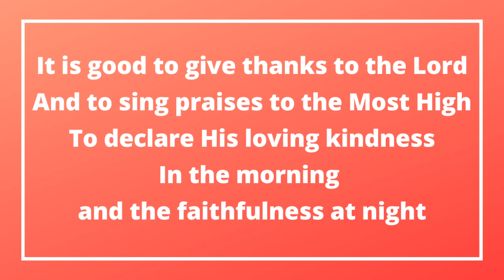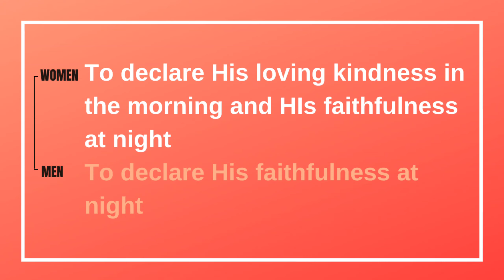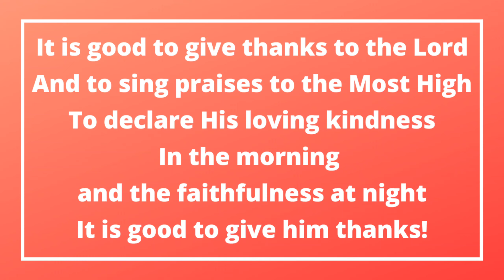It is good to give thanks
One body, one spirit Album